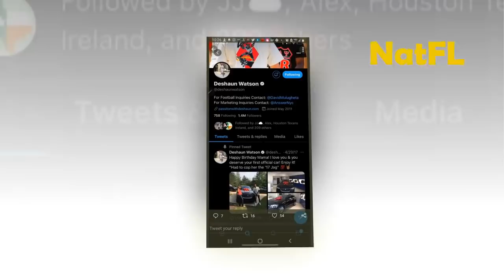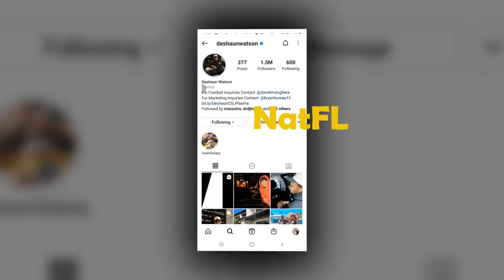NOTICE – Miami Dolphins GOOD News Today: Flores’ Win & Treasure - Deshaun Watson’s RIOT